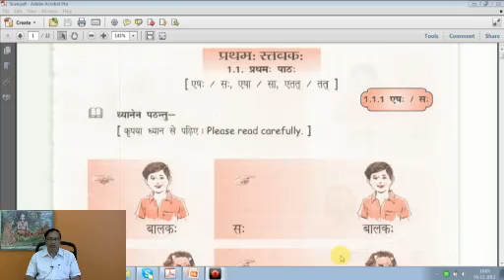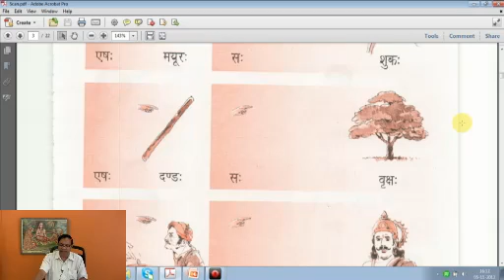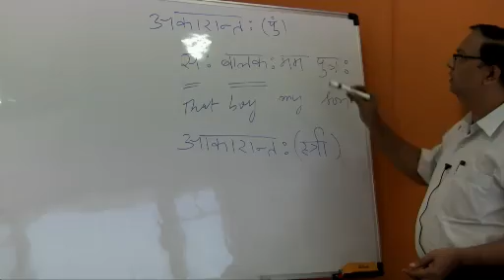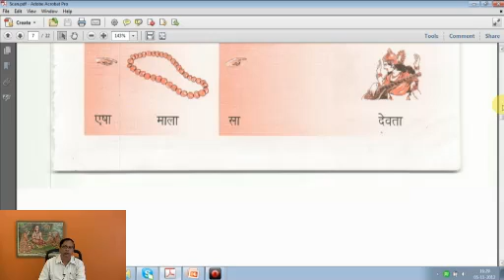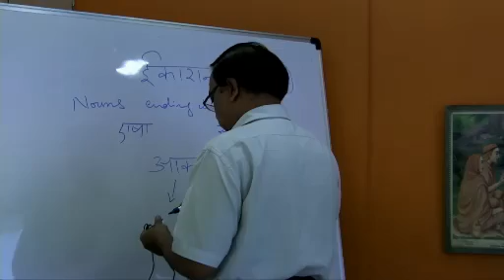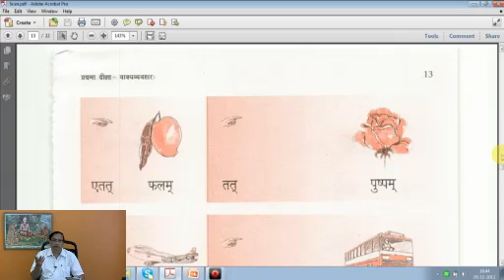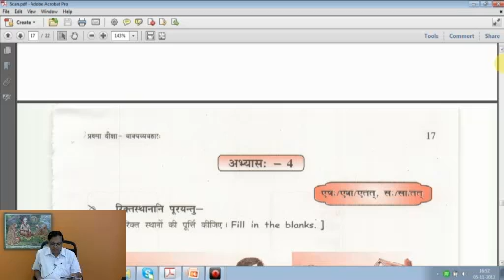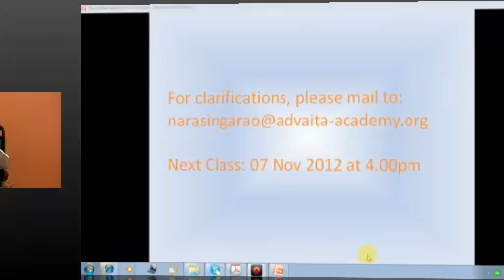Sanskrit Class 05 - by Prof Narasing Rao